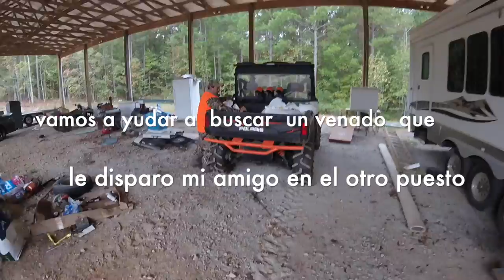caza y cocina de venado cola blanca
saludos amigos , la verdad es la segunda vez que estuvimos cazando en este lugar y cayo esta venada , Gracias por apoyar este canal y gracias a todos los que miran mis videos en diferente pais , les recuerdo que vienen muchos  mas videos de caceria .